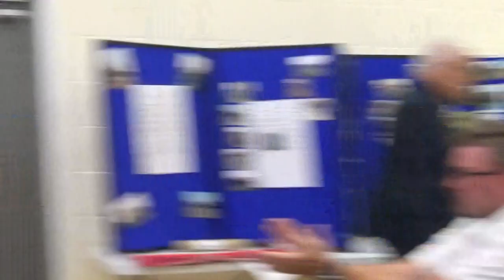Birkenhead Constituency Committee (Wirral Council) 13th June 2018 Part 2 of 2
Beechwood Little Centre, 5th Avenue, Prenton CH43 9LB

Present:
Cllr Allan Brame
Cllr Pat Cleary
Cllr George Davies
Cllr Brian Kenny
Cllr Liz Grey

7. Birkenhead Business Improvement District - presentation 0:01

Presentation from Gemma Nichols and Mark Clemson, Wirral Chamber, about the Business Improvement District.

8. Birkenhead Constituency Committee 19:03

Additional documents:

Enc. 1 for Birkenhead Constituency Committee

9. PUBLIC QUESTIONS AND ANSWERS 19:07

To receive notice of pre-raised questions.